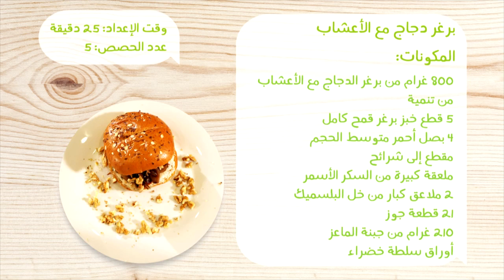Chicken Filet Burger with herbs